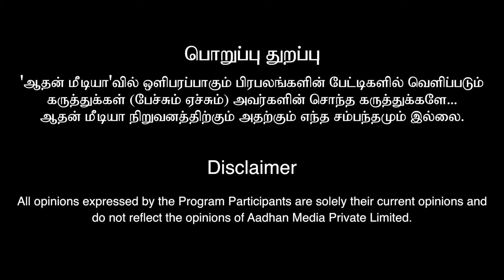Jailer & Leo-வை விட விடாமுயற்சி பெருசா வரும் | Producer K Rajan Exclusive Interview | Aadhan Cinema